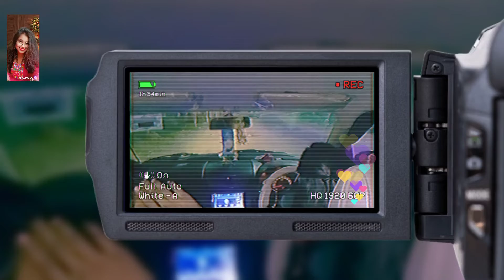jb se dekha tumko||whatsapp status